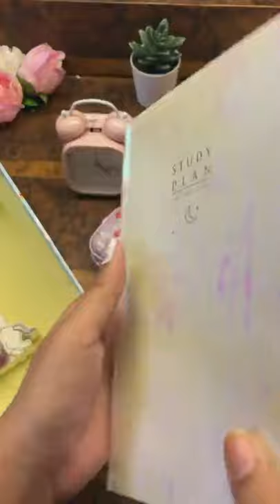Cute Pastel Hamper | Prop Factory India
Hi Guyz!So,Here is a Cute Pastel Hamper for your loved ones.

This hamper includes:

1.Flexible Silicon Bottle
2.Spray Sanitizer
3.Pastel Clock
4.Storage Tin
5.Silicon Pouch
6.Holographic Vanity Pouch(With Floating Unicorn Keychain)
7.LED Unicorn Pen
8.Mermaid Tail Pom-Pom Pen
9.Liquid Glitter Mermaid Pen
10.Lipstick Pen
11.Page Highlighters
12.Simple NotePad
13.Wire Hairband
14.Signature Pom-Pom
15.Fur Pouch
16.Study Planner
17.Fur Dairy
18.Wooden Unicorn Photo Frame

That's All In This Curated Hamper!

Sorry,For the speed in this video but here is all items with name

You can also accurate colours as per as your wish

Meet Soon In Next Video